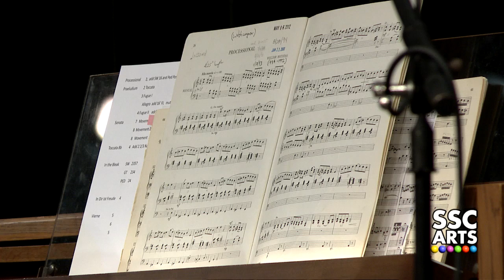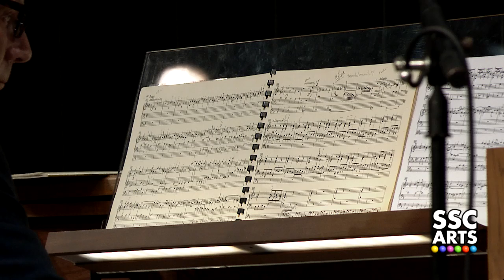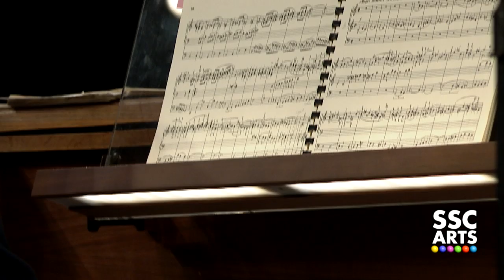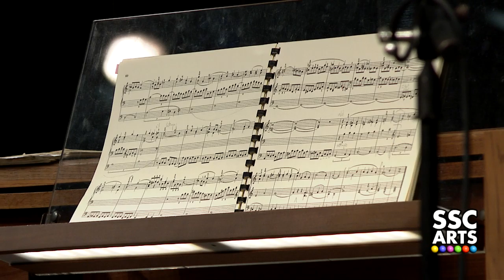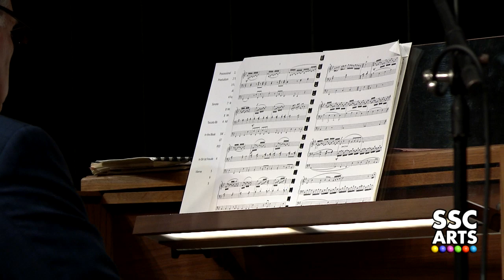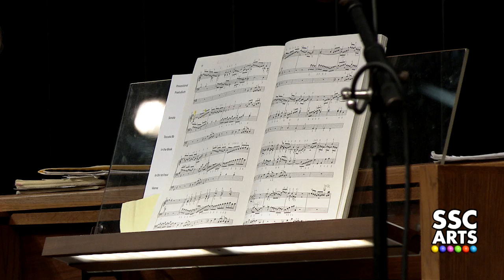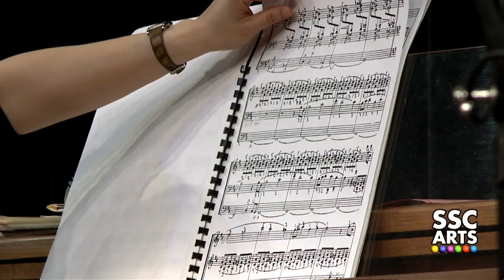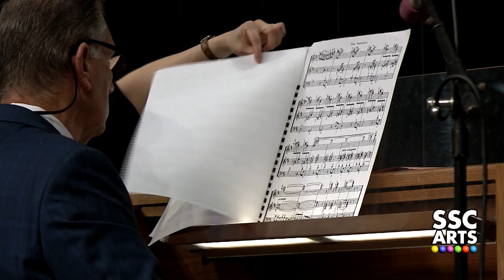SSC ARTS - "Pulling Out All The Stops!" Lecture Recital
A lecture/recital entitled "Pulling Out All The Stops!" was held in the Performing Arts Center on March 20, 2019. It featured Mark Downey on the organ, which made for one of the more unique performances seen at SSC.

Processional  00:01:47
Praeludium und Fuge g moll 00:08:02
Sonata II 00:18:39
Choralvorspiel 00:31:14
Toccata 00:34:46
In the Bleak Midwinter 00:41:30
Jesu Joy of Man's Desiring 00:44:19
In Dir 1st Freude 00:50:20
Final from Symphony No. 1 00:55:09